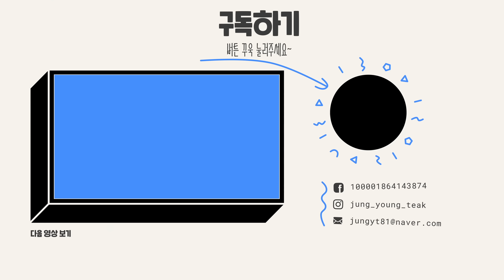🔥[최초공개?] 아반떼N 페이스리프트🔥(☞ ͡° ͜ʖ ͡°)☞팝콘 배기 소리 더 커지면 오뜩해~오뜩해~!!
신차견적, 장기렌트, 리스, 자동차할부 모~두

🚥 영등포 카워시랩 (디테일링&손세차&광택&유리막코팅) : 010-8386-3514
🚥 편집 : 뻥태기TV
🚥 신차견적, 장기렌트, 리스, 자동차할부의 모든것!   : 카카오톡 jungyt81